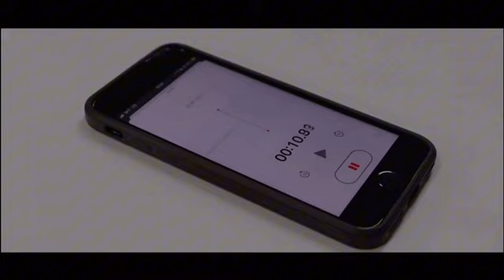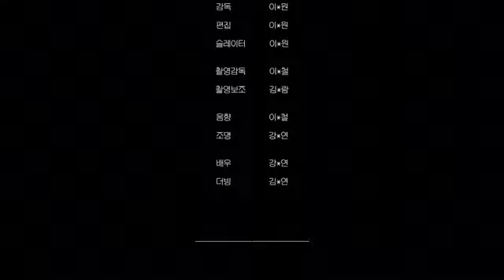[예몽TV] 우동소 | 아우내에서 뭐하는지 궁금하다고?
2024 우동소 - 우리 예술동아리를 소개합니다